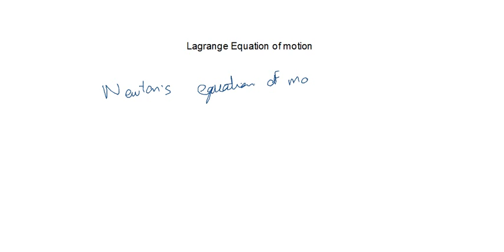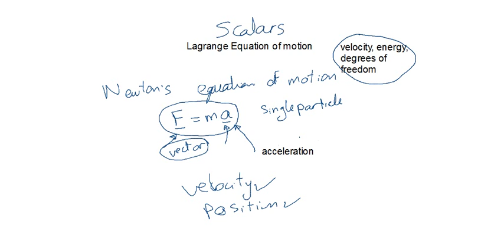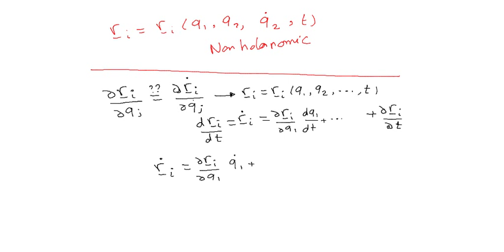Proof of Lagrange equations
Mathematical proof of Lagrange equations from scratch, using the principle of virtual work